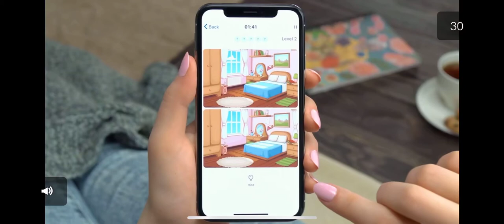RR3 MAPLETHORPE TYRES win a car BUGATTI CHIRON